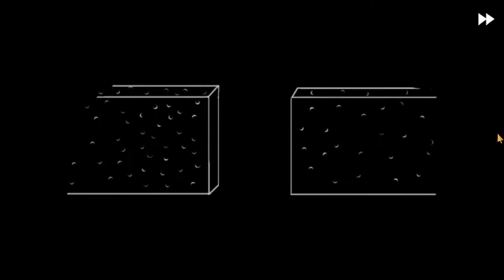Fran Bow | Part Three | ESCAPING THE LOONY BIN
In part 3 of my Fran Bow playthrough, we escape the madhouse and find our way through the maze.